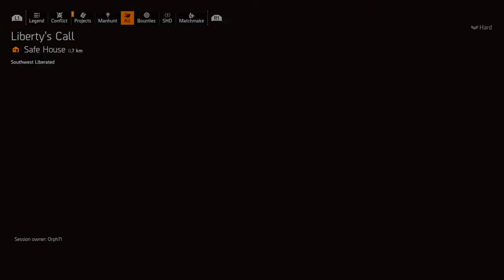Tom Clancy's The Division® 2_20220920222221